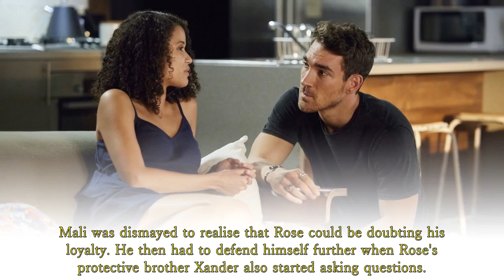Home and Away Spoilers: Rose is furious when Mali approaches a strange woman.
Rose witnessed the damage and was understandably keen to know who the "wife" was and why Mali was supposedly interested in her. Home and Away